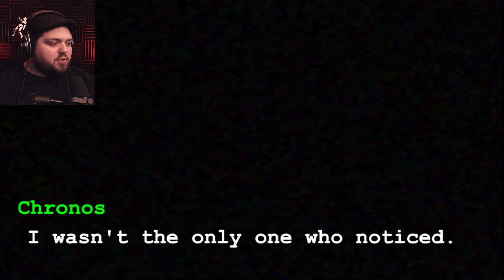C.H.A.I.N.G.E.D.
Welcome back to Jar Red Gaming! In this video we will be checking out INDIE HORROR GAME, Chainged.